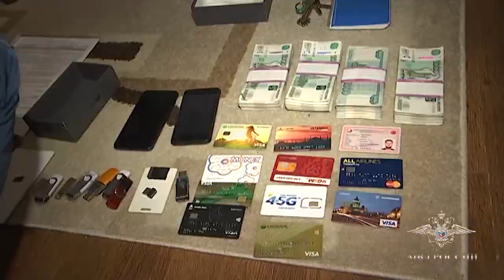Полицейские задержали 18 подозреваемых в мошенничестве в отношении пожилых граждан